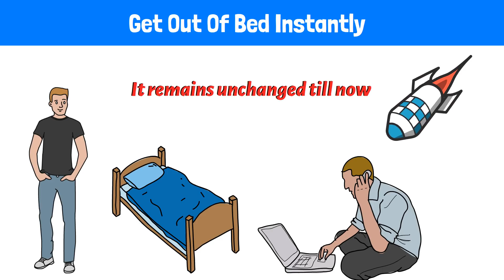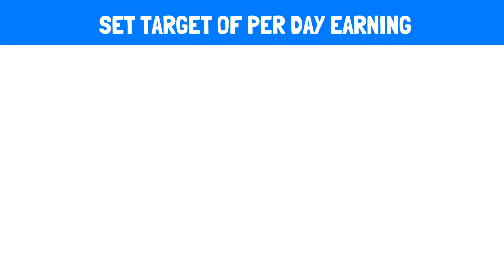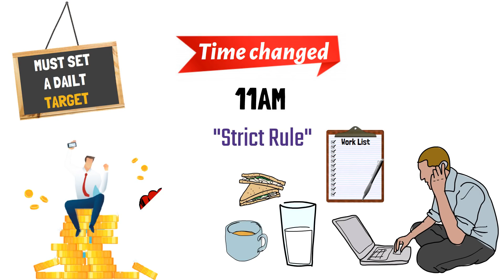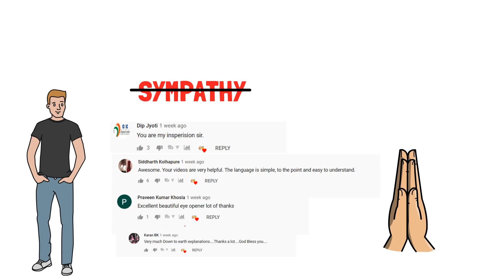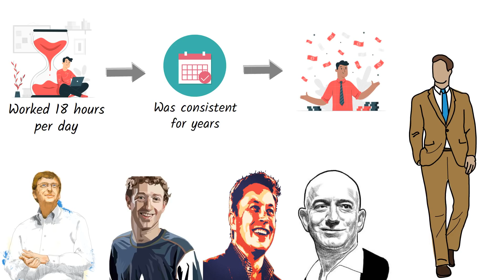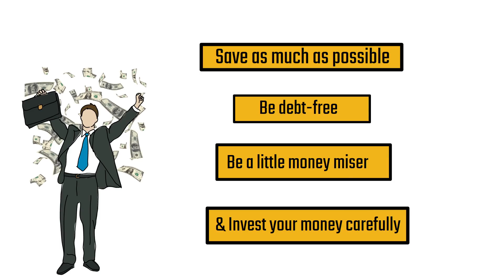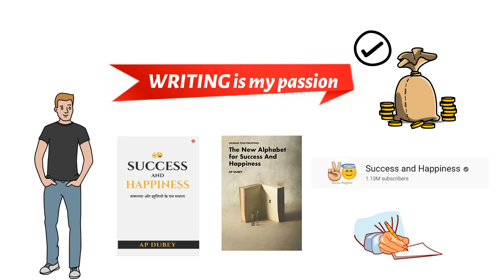Six Habits That Made Me Rich In Five Years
I shared this many time that I was dirt poor once and I knew I need to get back, i knew I need to bounce back and I knew I have to get rich, but I never knew how. I wanted to get rich and knowingly or unknowingly my habits made me rich in just five years.

If you also want to get rich in just five years, you need to follow the same path that I did and I am sure you can also get rich easily. Talking about these six habits that made me rich, its not easy to follow and its not quick in any ways. But if you can follow them you can get rich for sure.

In case you want to know about these six habits of riches, it includes
1) Leaving bed as soon as you wake up
2) Make a daily target and complete it
3) Be ready to work for 18 hours a day
4) managing money, being debt free and investing
5) not taking loan for pitty things
6) Working for money to get rich

If you can include these six habits in your life, if you can make it your daily habit you can get rich for sure.